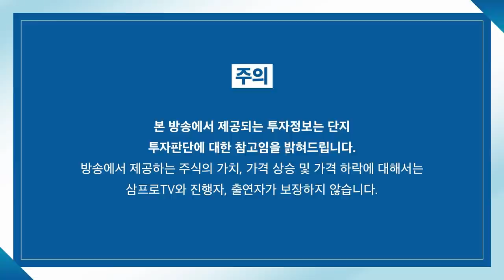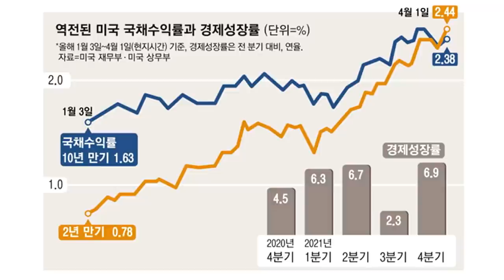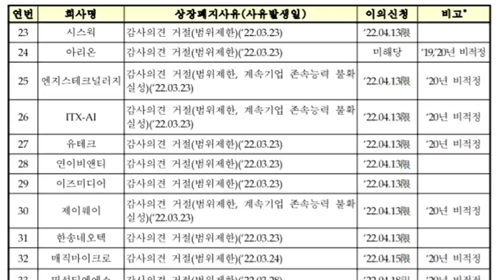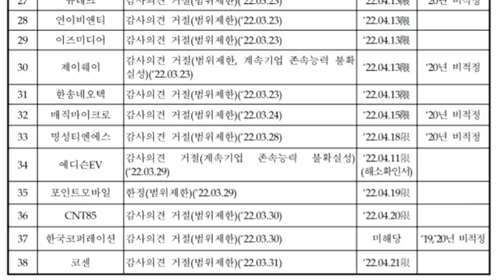[뉴스3] 당신 계좌에 이 종목 있다면 긴장하라…‘상폐 위기’ 42종목 어디?